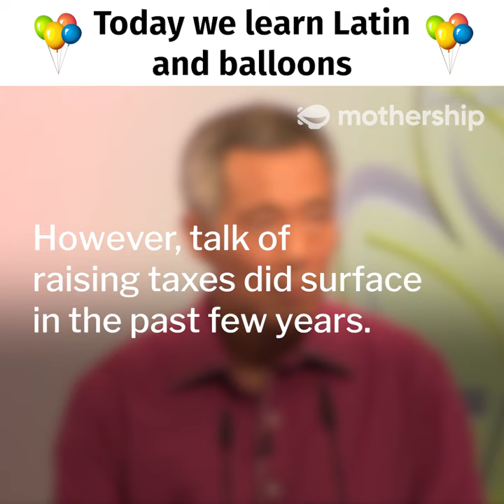What are test balloons? - [COS Debate 2018 on GST hike]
Test balloons? What are those?

While WP's Sylvia Lim and PAP's Minister K Shanmugam fight over when to talk about the GST hike, we get to learn new things.